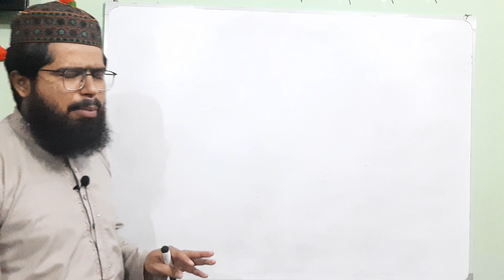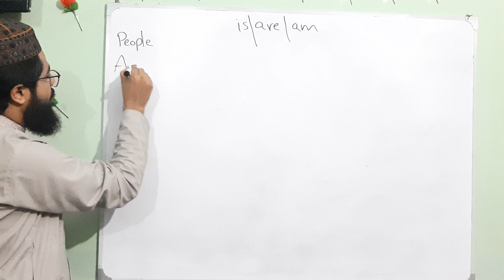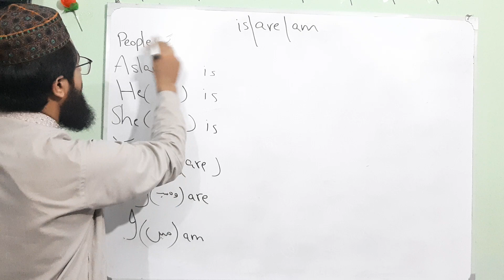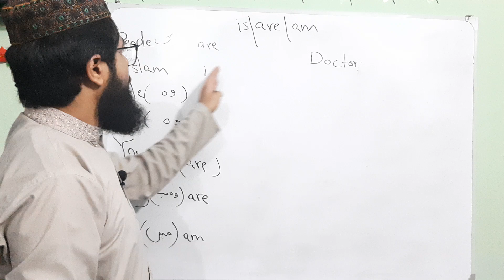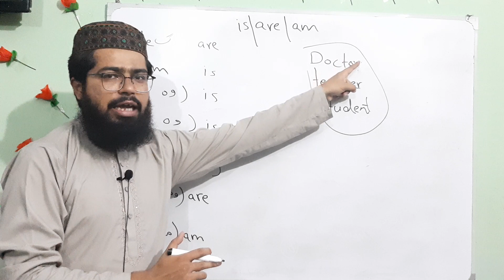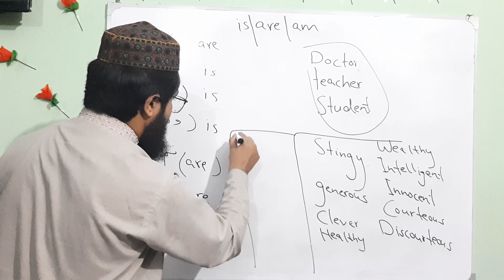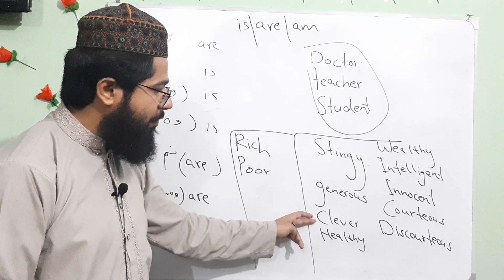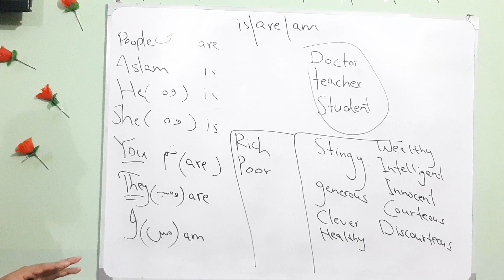English Speaking Course...Lecture # 1..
یہ کورس ان کے لیے جن کو انگلش بلکل  نہیں آتی۔۔۔۔